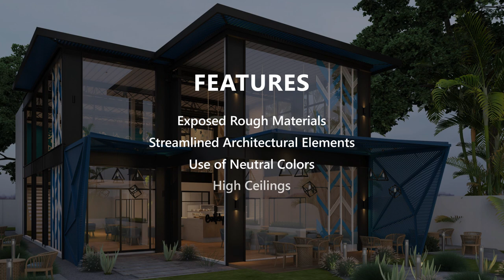6 Popular Pakistani House Designs By Amer Adnan Associates